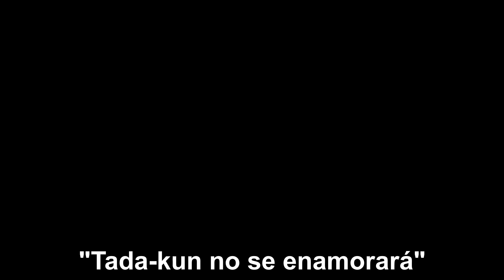Tada-kun wa Koi wo Shinai Trailer - Sub español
Tada-kun wa Koi wo Shinai Trailer, Tada-kun wa Koi wo Shinai Trailer, Tada-kun wa Koi wo Shinai Trailer, Tada-kun wa Koi wo Shinai Trailer.

Trailer de la nueva serie "Tada-kun wa Koi wo Shinai". Anime que se estrenará el 1 de abril de 2018.
Cuenta con gran parte del staff que realizó la adaptación de Gekkan Shojo Nozaki-kun. y la verdad, promete mucho.